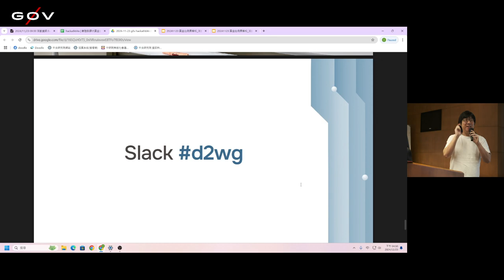g0v tw hackath64n — 成果報告 — Common Voice ／ irvin — 黃金比例黑客松